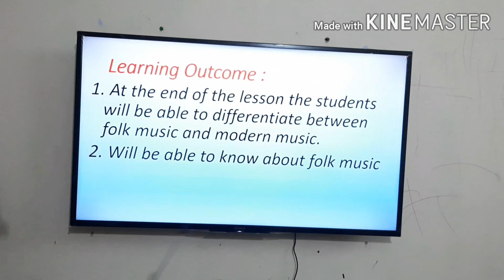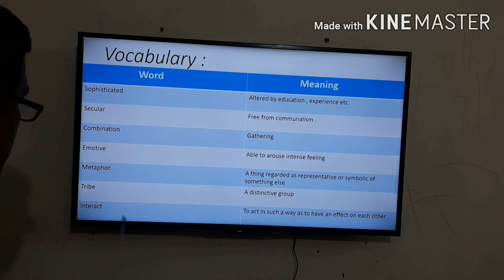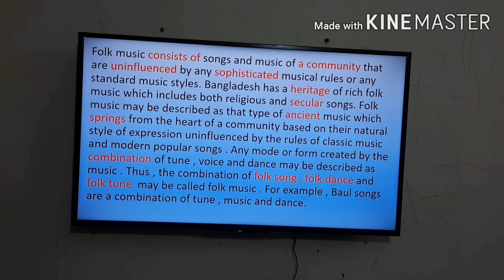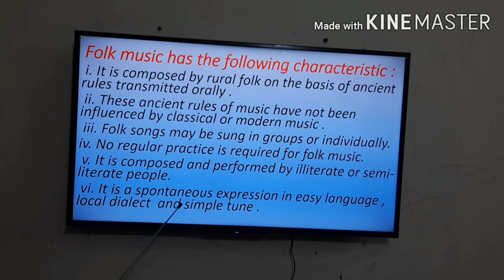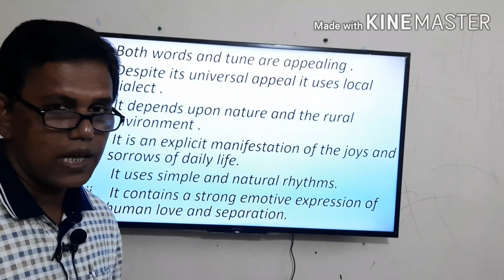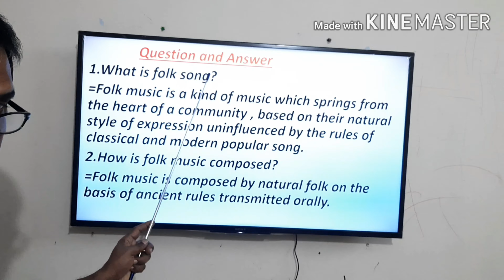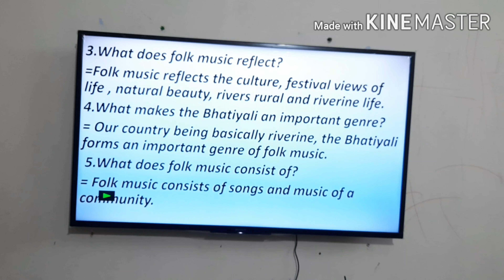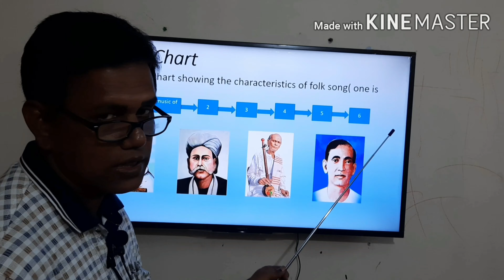Kuliarchar Govt college _ for the students of HSC (Folk music)- Md. Lichu Mia